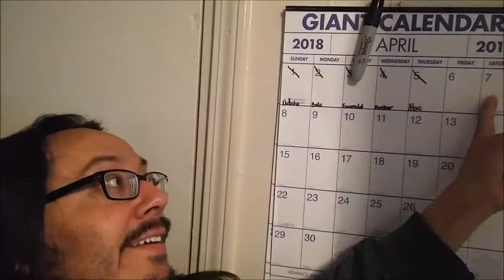It's Snowing in April in Oklahoma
It's snowing today and Mr. Steve isn't happy about it